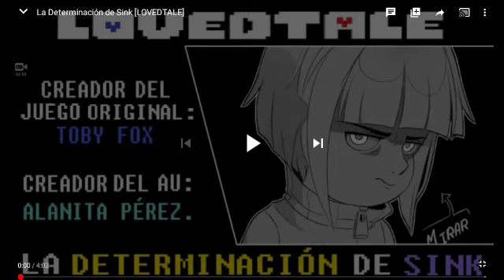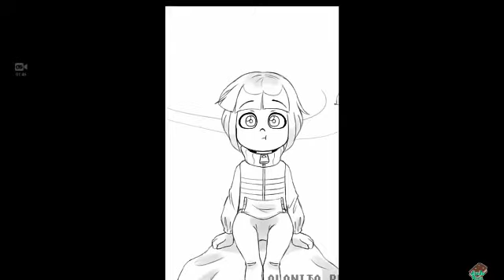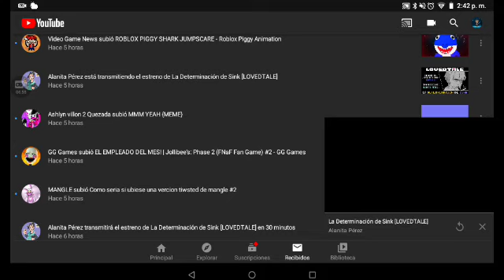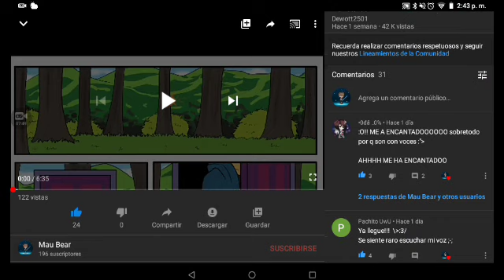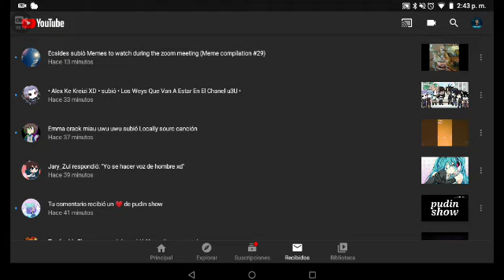La determinación de Sink | Lovedtale - video reacción